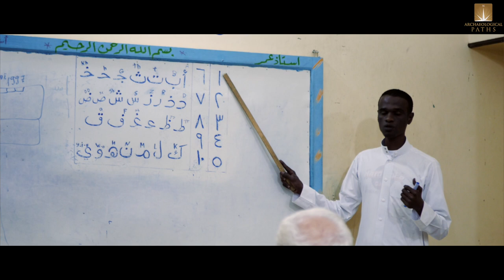Archaeological Paths' Royal Egypt Tours Review (2019)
Archaeological Paths' Royal Egypt Tour - this is the most exciting tour to Egypt ever offered. Visit the Land of the Pharaohs with the most famous archaeologist in the world – Dr. Zahi Hawass. You will also have a unique opportunity to meet Egypt’s VIPs including Dr. Mostafa Waziri, Egypt’s Head of Antiquities and Mrs. Jehan Sadat, Egypt's Former First Lady.